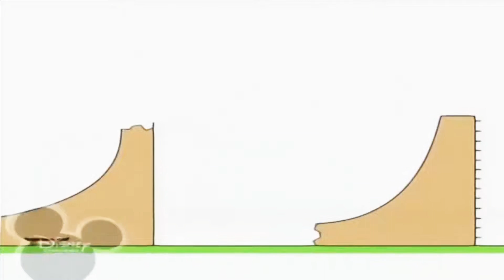14 червня 2019 р.